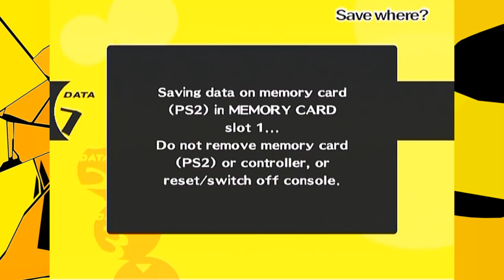Pierwsza Ofiara | Persona 4 #2